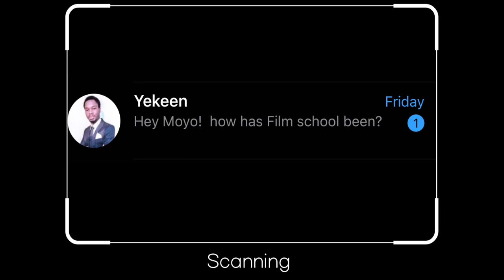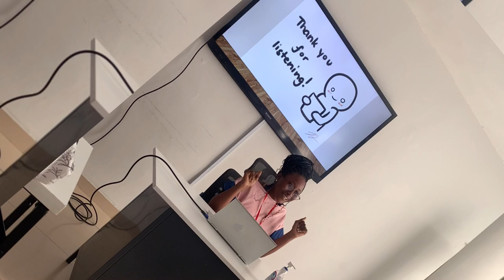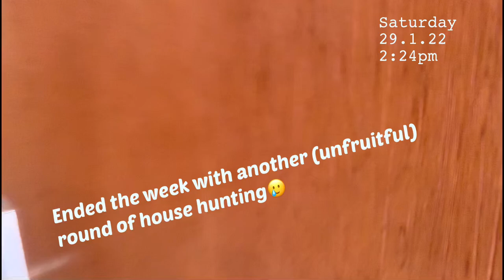Stressed but maintaining beauty (Wk 2&3 vlogs) ELCA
Can’t believe I’m putting out a video in these crazy times! A bad whattt? A bad bitch!😂😂

Hail me in dollars dearssss